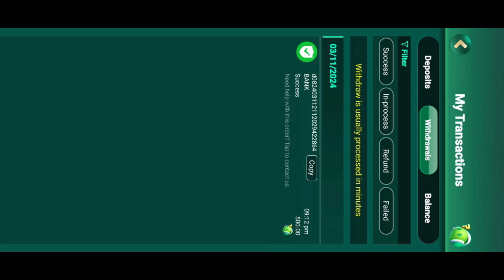Alturiri Nasongba salo 500 kale kamaibo yono games application